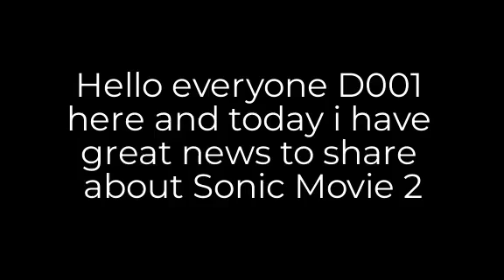Sonic The Hedgehog 2's duration got leaked!!! (YOU WILL BE SHOCKED)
So apparently Cinepolis leaked Sonic The Hedgehog 2's duration and confirms the film will last (you will need to find out in the video)